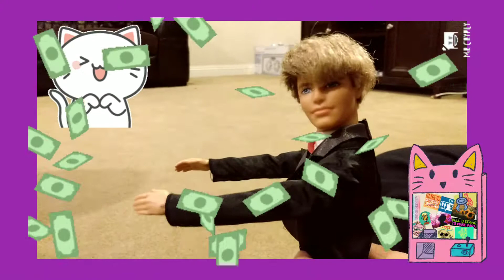Ken's Claw machine!💕💕